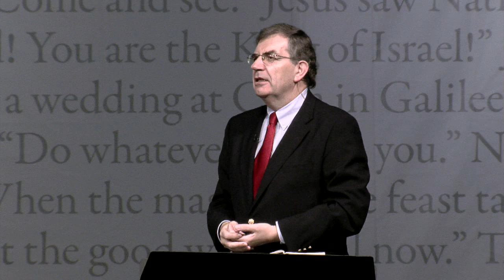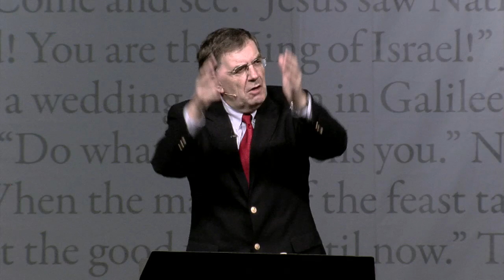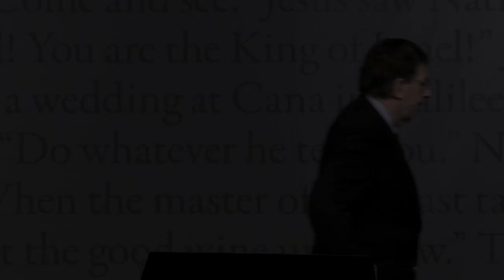The Tongue, the Bridle, and the Blessing: An Exposition of James 3:1-12